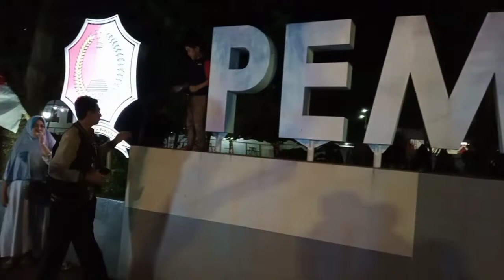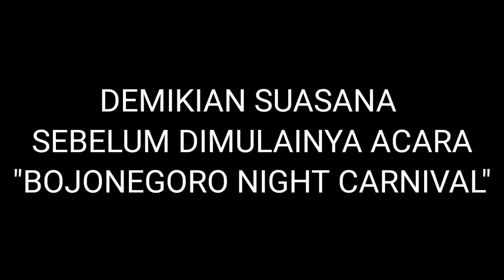BOJONEGORO NIGHT CARNIVAL ‼️Hari jadi ke 345 20 Oktober 2022